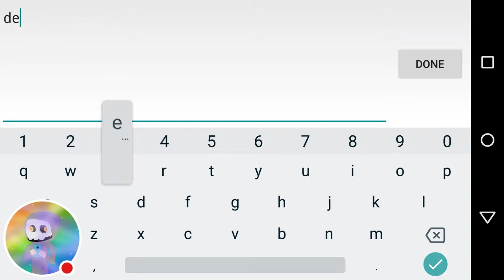Demon Mixed by RealOggy 100% [DEMON]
Level:Demon Mixed by RealOggy
ID:566659
Song:Time Machine by Waterflame

Yay ten demons! Might upload a rebeat of TOE2 soon if I'm feeling up to it :P. Suggest in the comments what I should beat next.

3easy5me